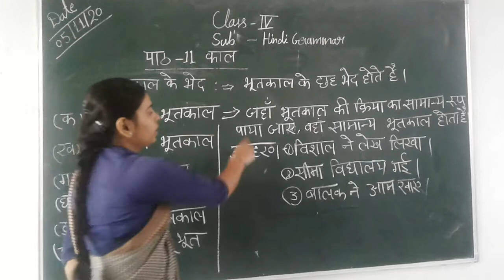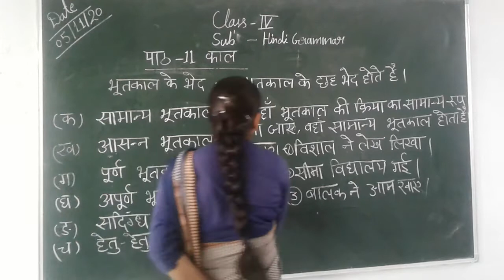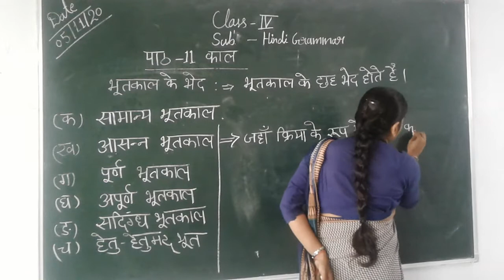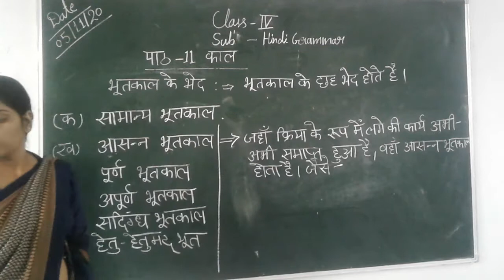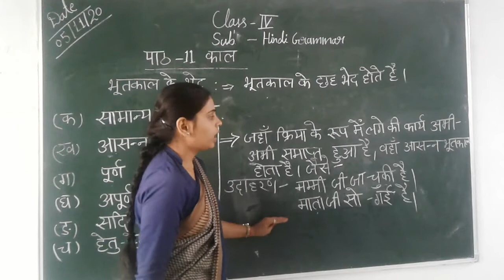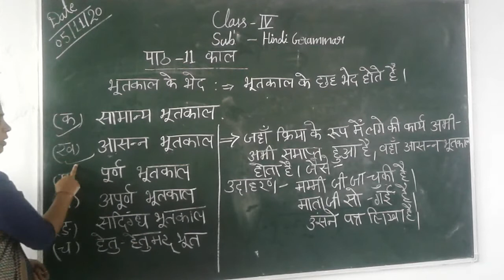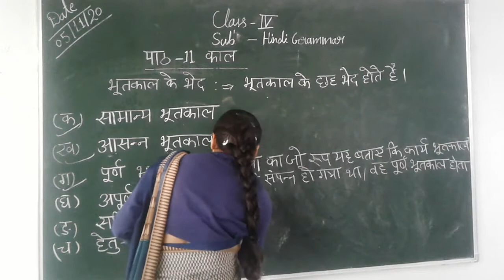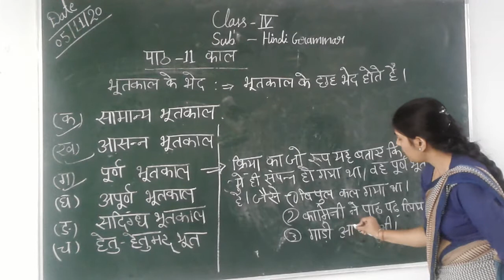Class 4th hindi grammar ch -11 bhutkaal ke bhed